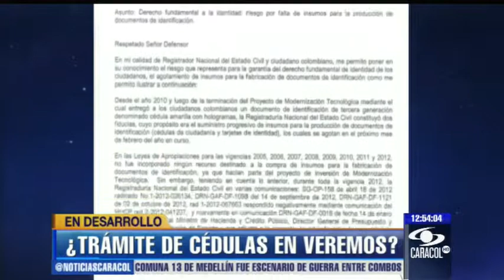¿Trámite de cédulas en veremos? - 27 de enero de 2013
La Registraduría dice que solo cuenta con insumos para la elaboración de los documentos hasta febrero. - 27 de enero de 2013